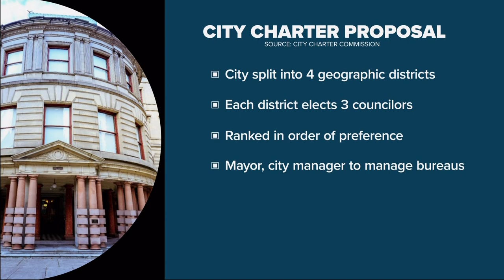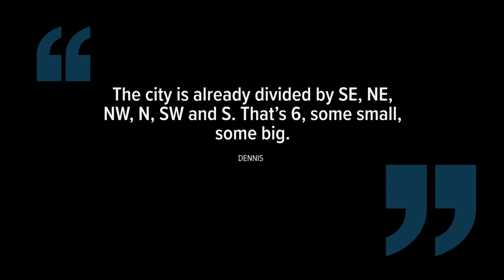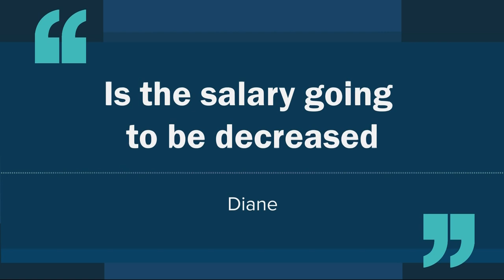What will Portland’s new city government look like?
A Charter Commission co-chair answers questions about how districts will be formed and how new city councilors will be paid.